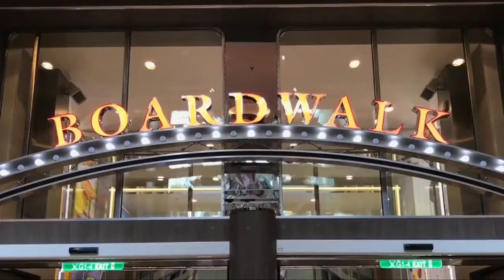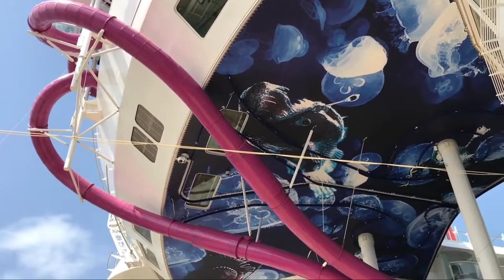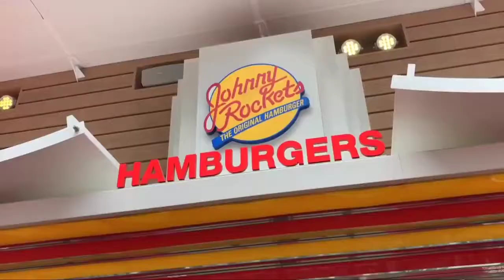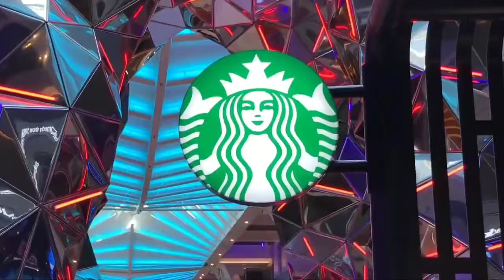Wow amazing the largest cruise ship in the world 2020